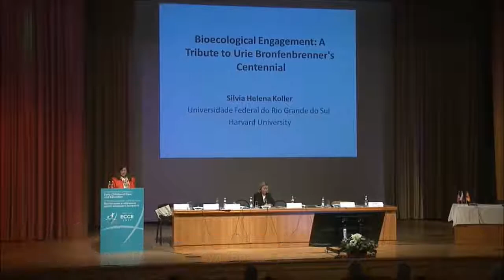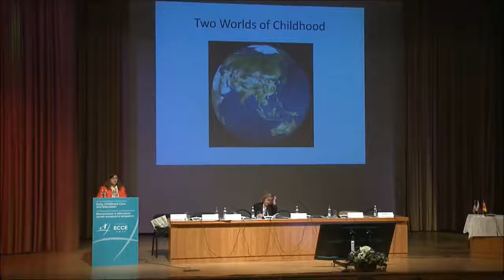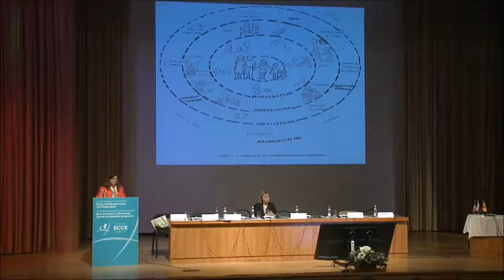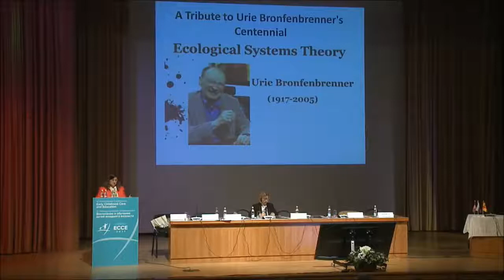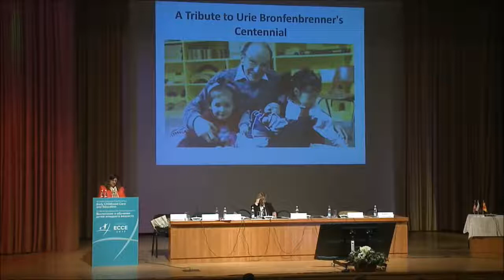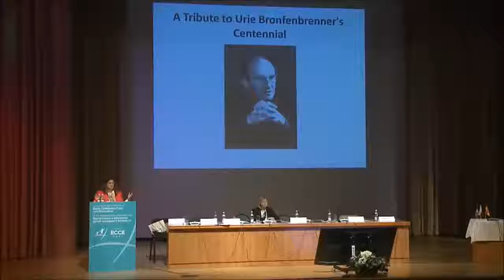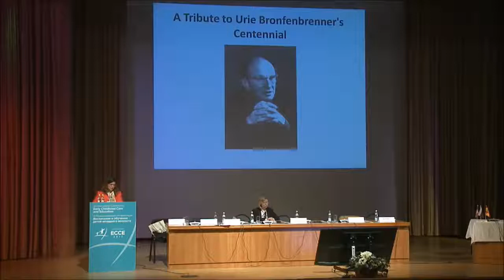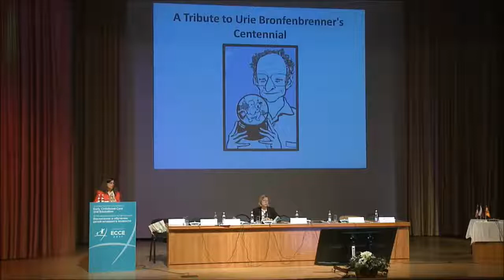ECCE 2017 Сильвия Коллер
«Биоэкологическое участие: посвящается столетию Ури Бронфенбреннера» — Сильвия Коллер, доктор психологических наук, профессор Федерального университета Риу-Гранди-ду-Сул (Бразилия).

Пленарное заседание
Главный зал (11 мая 2017)